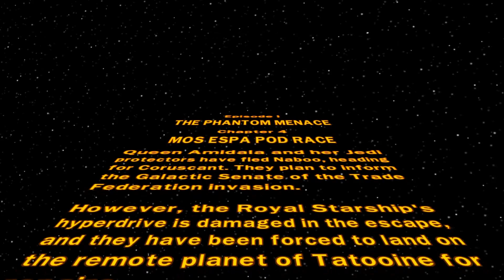LEGO Star Wars: The Complete Saga - Mos Espa Pod Race - AAHHHHH!!!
I start of this movie with an apology since I have accidentally been putting in copyrighted music. I fix that and then move on to an exciting race.